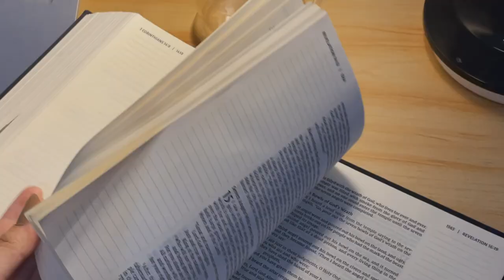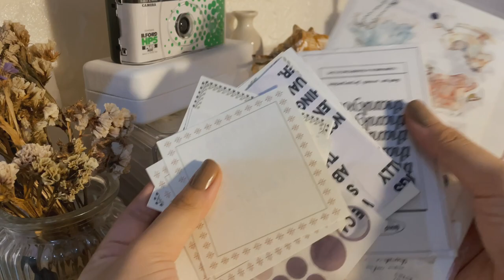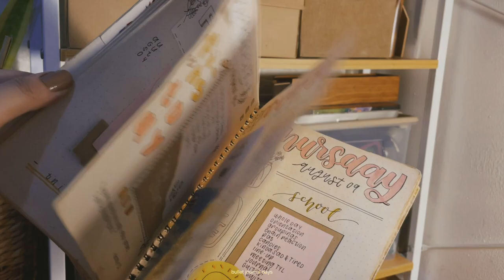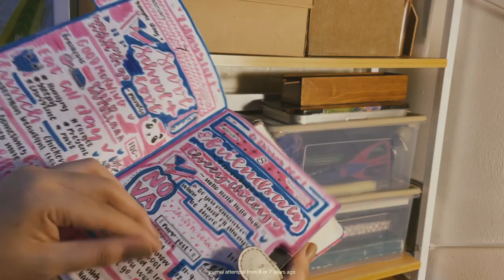Ligaya’s Diary [ep.05] — Cozy Desk tour & a short journal flip through! + Shopee links | PH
hello, friends! I decided to film a simole desk tour before I move everything to my new desk. I’ll definitely miss this space huhuhu

SHOPEE LINKS
desk:

castle (prod. by Lukrembo)

thank you so much, I appreciate each one of you!
sending hugs! Godbless :)

helping tags: desk tour, aesthetic, cozy, vintage, korean, Philippines, journal, desk setup, shopee, asmr

sc: 464